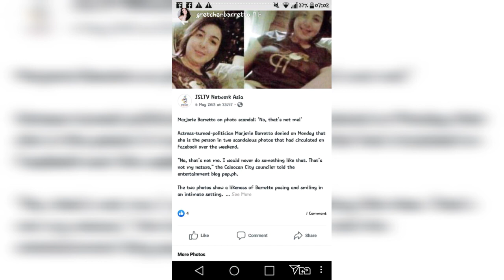Marjorie Barretto MAY SCANDAL?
Greta's IG stories Post. Photo Scandal ng Kapatid na si MARJORIE BARRETTO